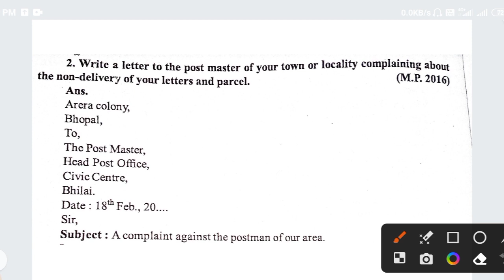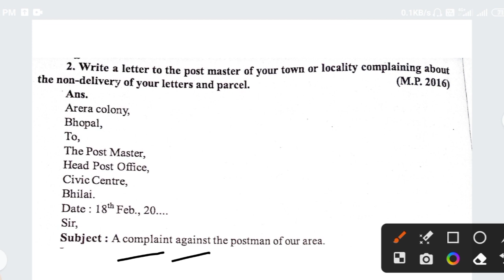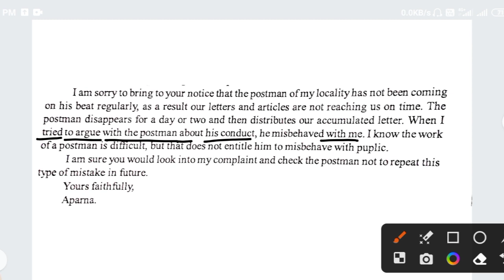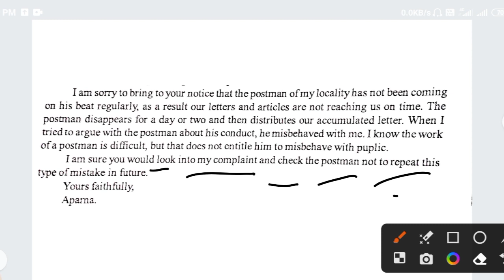Write a letter to post master of your town complaining about non-delivery of your letters Class12th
Write a letter to the post master of your town or locality complaining about the non-delivery of your letters and parcel.
Formal letter 12th class
formal letter class 12

formal letter class 12 letter to editor
complaint letter class 12th
class 12 complaint letter
formal letter class 12 2023

formal letter class 12 english

formal letter class 12th

formal letter class 12 cbse

formal letter class 12 example

formal letter class 12 cbse 2023

types of formal letter class 12
formal letter format

formal letter format class 10

formal letter in hindi

formal letter class 10

formal letter to principal

formal letter in english

formal letter format class 12
formal letter example
paper me ane wala question
the most Imp letter of class 12th
class 12 ka Imp letter
class 12 English important letters
mp board class 12 English important questions
mp board class 12 English important letters